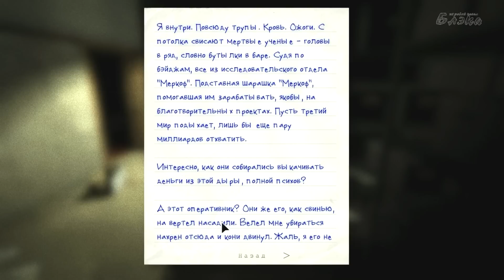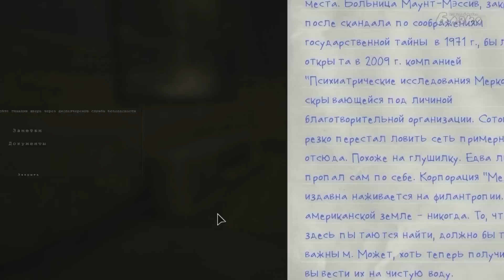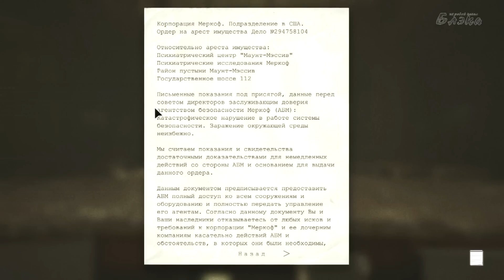*ПЕРЕЗАЛИВ* [OUTLAST #2] Ужас. Реально ужас